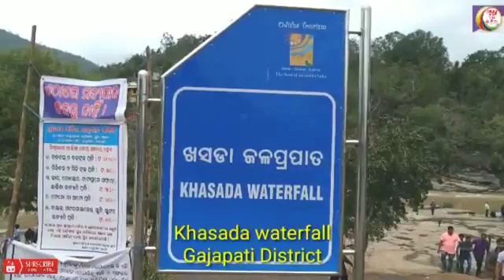Khasada waterfall odish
Waterfall of odish, khasada waterfall, Odish best waterfall